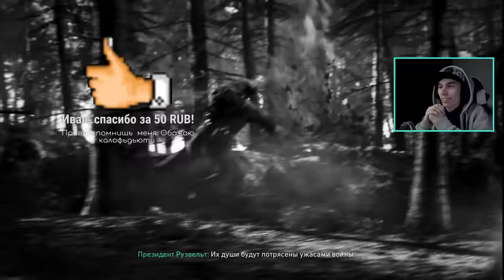Call of Duty: WW2 Прохождение #1 - ВОЗВРАЩЕНИЕ ВО ВТОРУЮ МИРОВУЮ!! (На ПК в 60fps)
Мистер Кей играет в игру Call of Duty: WWII на ПК в 60fps и занимается прохождением сюжета. Lets Play по новой COD WW2!

Оставь свой комментарий под видео и поддержи меня лайком! Если тебе что-то не понравилось, то смело ставь дизлайк и напиши в комментариях, что мне улучшить! Спасибо за твою поддержку!